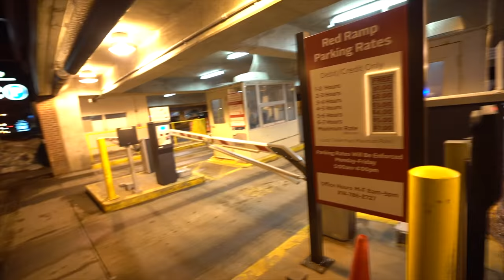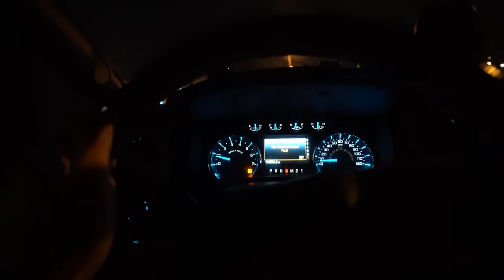Urban Stealth Camping in my Truck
In this episode, I spend a night in the city truck camping stealth. I was being cheap and didn't want to get a hotel room, ok?